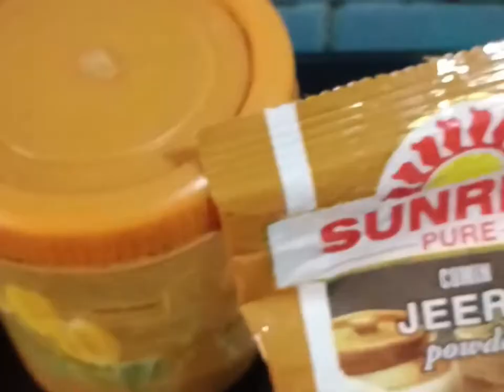গরম ভাতের সাথে এই লোটে মাছের ঝাল একেবারে জমে যাবে।। Lote Macher Jhaal.. Bombay Duck Fish Curry..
Ingredients:-

Bombay Duck Fish 750gm

Ginger 20gm

Onion

Tomato

Cumin powder

Turmeric

Chilli powder

Coriander leaves 25gm

Mustard oil

Hello Friends!!!

Take love 💕💕💕💕💕💕